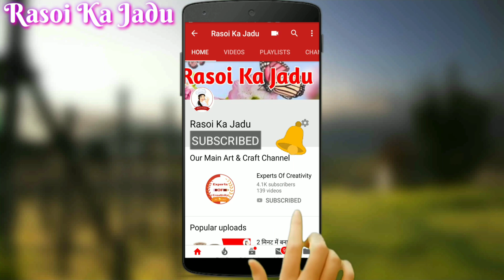इस लॉकडाउन में बनाएं स्वादिष्ट गरमा गरम पनीर के पकोड़े | Crispy Paneer Pakoda Recipe | Easy Snacks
Hello Friends ,😘 Welcome To My New Channel  RASOI KA JADU.

Aaj hum aapko Tasty Crispy Paneer Pakoda Banana Sikhayenge.

Jo Bahut Swadisht Aur Healthy hota hai

Sath hi bahut aasani se aur bahut jaldi ban jata hai aur bahut tasty lagta hai.

Agar Aapko Hamari Yeh Recipe Pasand Aaye To Is Video Ko Like Kare 👍👍👍👍

Aur Is Video Ko Jyada se Jyada Share Karen 📲📲📲📲📲

Taki Aapko Hamari latest jald hi milti rahe .☺️☺️☺️☺️☺️☺️☺️☺️☺️☺️☺️

HAPPY COOKING :)